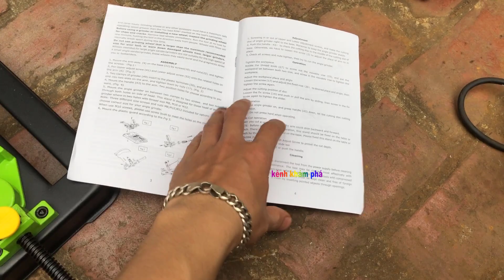BỘ CHẾ MÁY CẮT CẦM TAY THÀNH MÁY CẮT TRƯỢT DÙNG RẤT NGON TÀU BÁN HƠN 400K